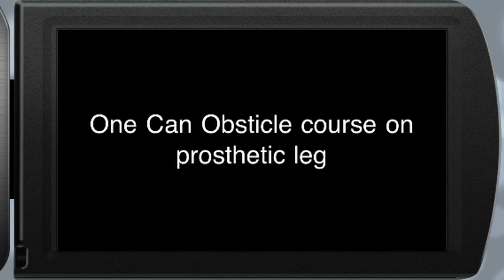Obstacle path with prosthetic leg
Walking a short course I'm rehab on prosthetic leg. This involved navigating some traffic cones and walking on a spongy surface to increase balance and cornering.